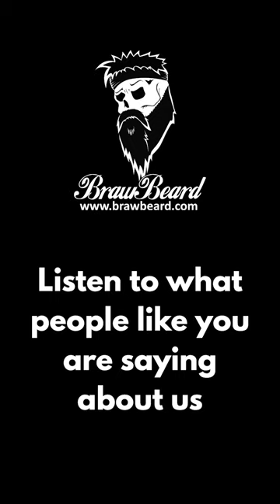🚫😤 Instant Difference 🧔‍♂️✔️ | Toby Sharp | Braw Beard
Toby Sharp shares his thoughts on Braw Beard products.

JJ.